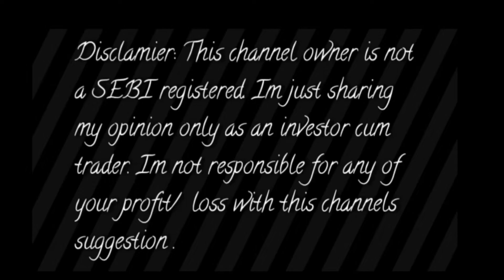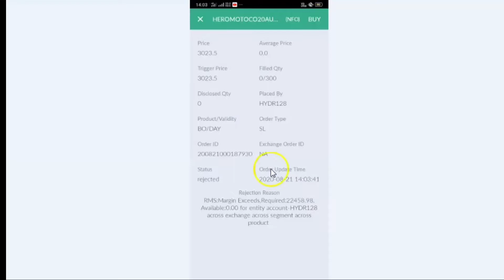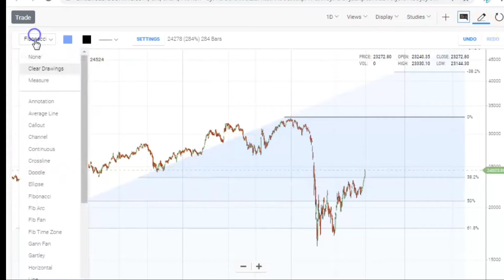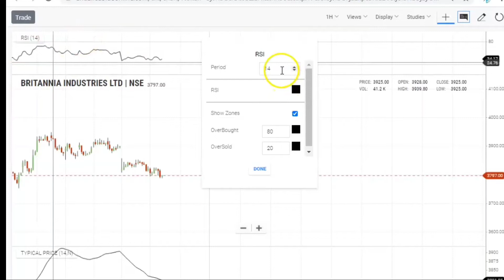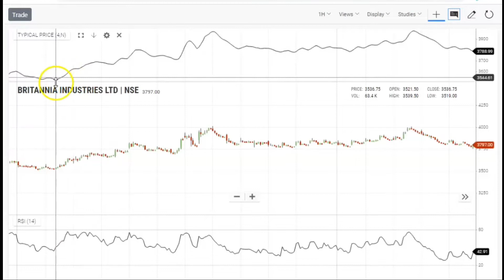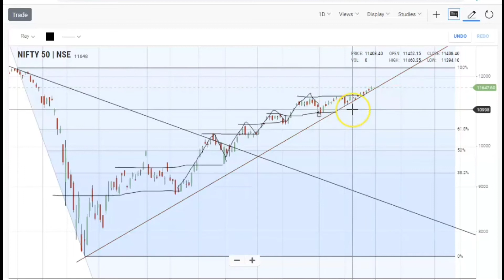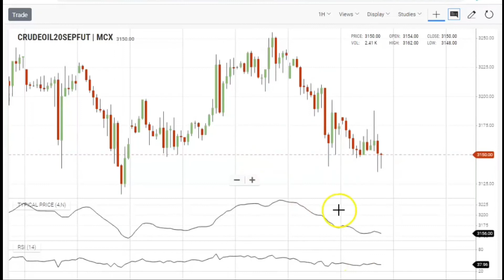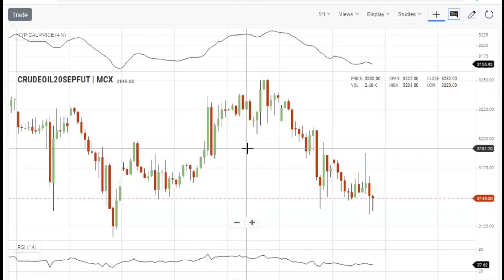New Typical Price Indicator II strategy easily trend II Identified down or up hindi telugu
Aliceblue
OPEN DEMAT ACCOUNT :-

Zerodha
OPEN DEMAT ACCOUNT:-

Angel broking
OPEN DEMAT ACCOUNT:-